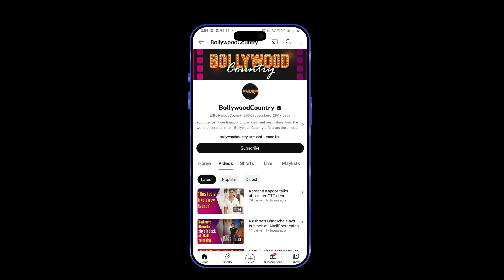Priyanka Chopra reaches Mumbai with husband Nick Jonas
Priyanka Chopra is one of the most admired and versatile actresses in both Bollywood and Hollywood. She was recently spotted at the Mumbai airport with her Singer-Actor husband Nick Jonas. A while back, Priyanka Chopra reached Mumbai with her husband Nick Jonas. In a video shared by the paps, the couple was seen exiting the airport in style. One can also see a swanky Rolls-Royce waiting for them. The duo beamed bright smiles and acknowledged the paps with a sweet smile and also waved at them.